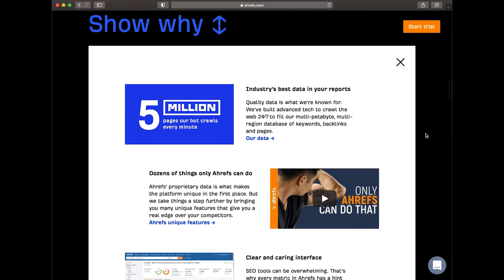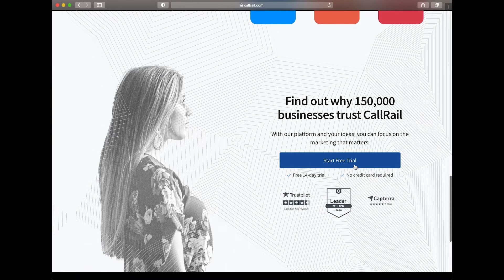Louis Grenier (Everyone Hates Marketers) | Marketing Jam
On this episode of Marketing Jam, Darian Kovacs speaks with Louis Grenier, the Founder of EveryoneHatesMarketers.com

Louis chats with us about his journey down the rabbit hole of podcasting. He explains how he differentiated himself in the podcast space and why cutting through the BS is the first step to better marketing.